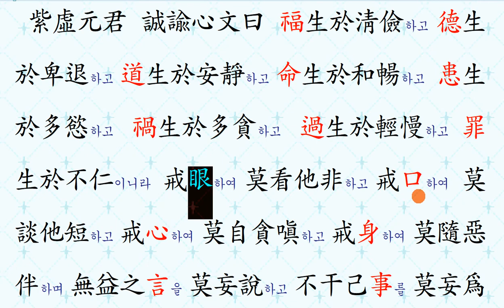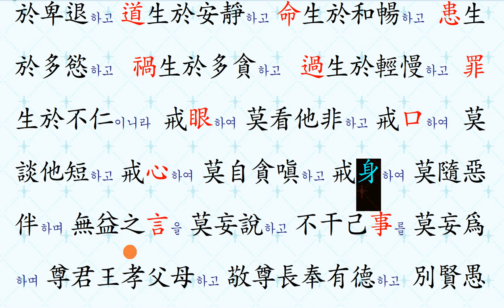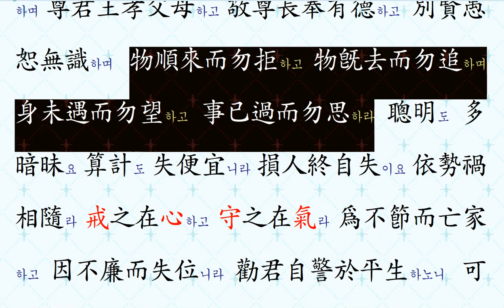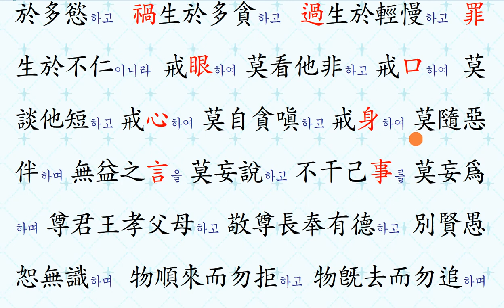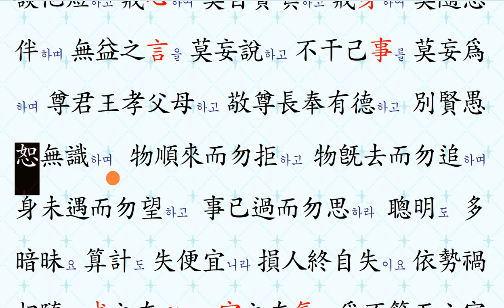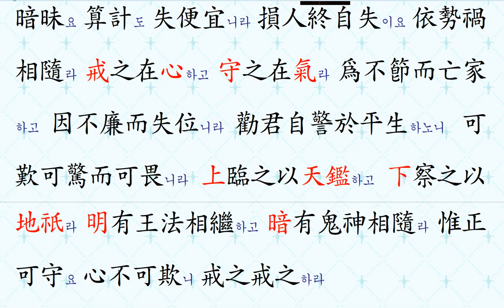명심보감: 正己篇06 06福生於淸儉하고 德生於卑退하고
명심보감 원문으로 강독하기
福生於淸儉하고 德生於卑退하고
복은 청렴과 검소함에서 생기고,
덕은 자신을 낮추고 겸손함에서 생기는 법 명심보감 강의를 들으시면, 마음을 정화할 수 있습니다.